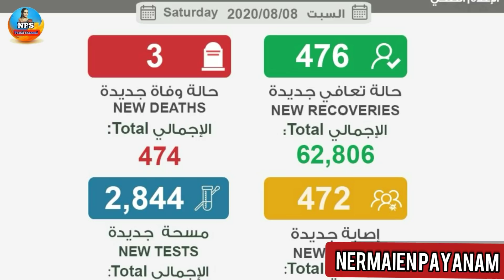Kuwait Tamil news 8.8.2020 குவைத் இன்றைய முக்கிய செய்திகள் npsTamilchannel Kuwait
விசா சம்பந்தப்பட்ட அனைத்து கேள்விகளும் நீங்கள் கேட்கலாம் உங்களுக்கு பதில் தரப்படும் NPS TAMIL CHANNEL cantact number what's up only sms .